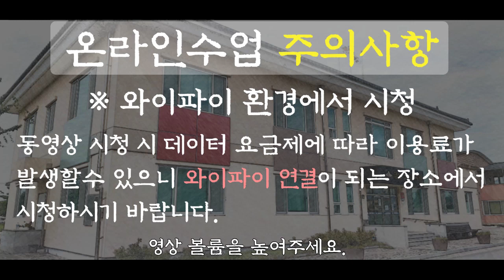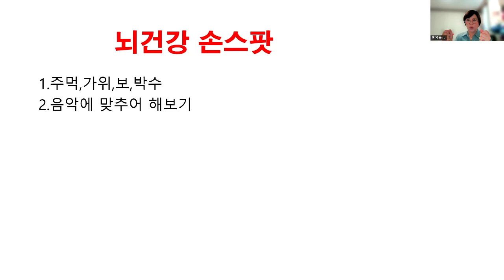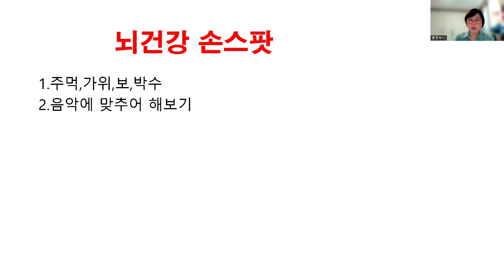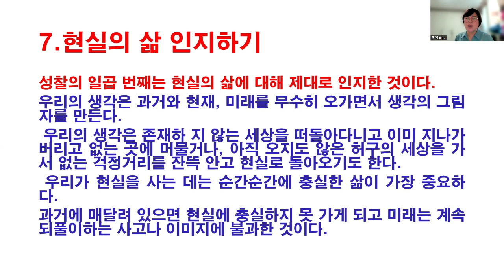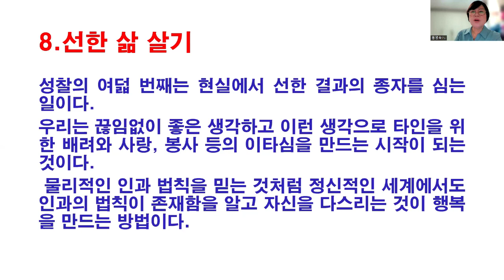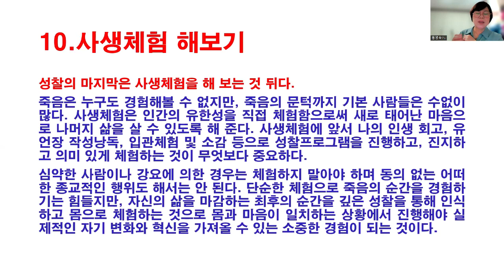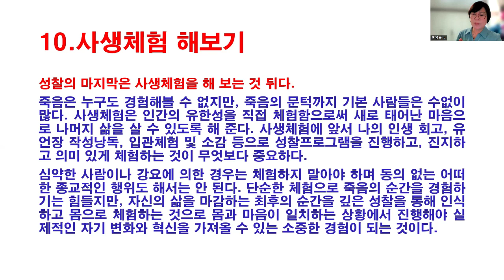2022년 금성노복TV "아름다운 나의 인생(웰다잉) 제 14 강"